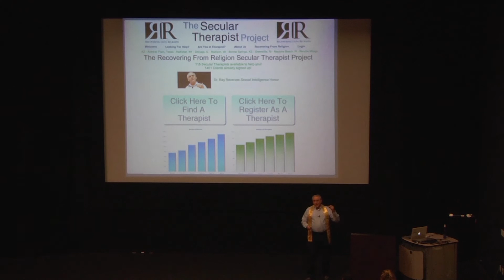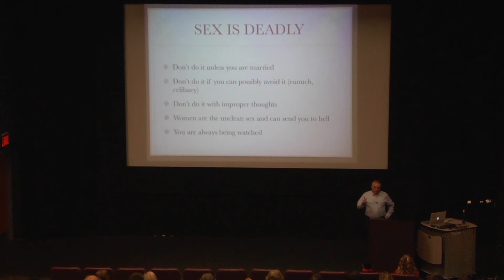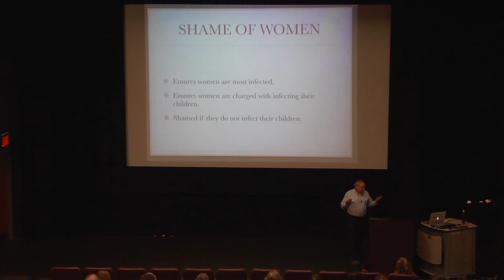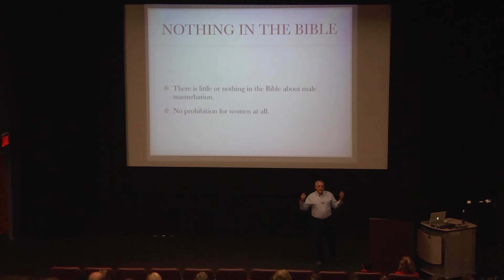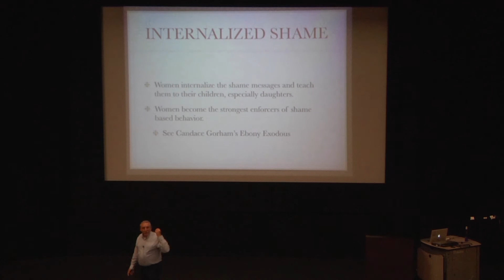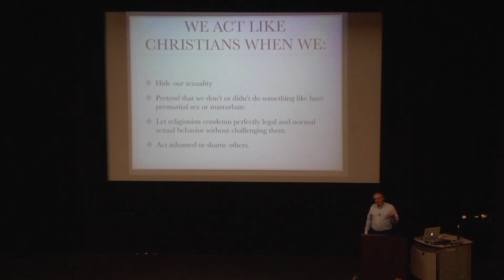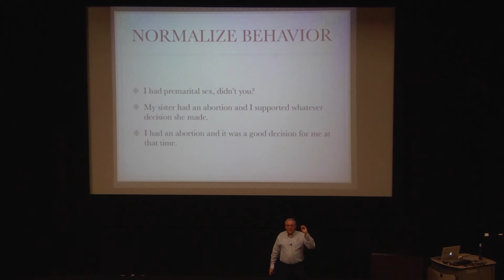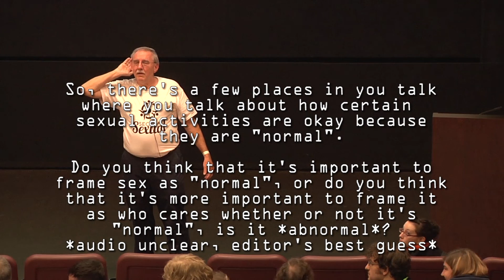Did Jesus Masturbate? - Darrel Ray - Sexy Secular Conference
This talk was part of the Sexy Secular Conference, which was hosted by The Secular Student Alliance at The University of Akron and happened on Saturday Oct. 19th 2013.

Regarding the audio.  I was unable to get an XLR board feed at this conference and I had extremely limited time to troubleshoot a solution. I ended up running 125 foot worth of XLR to the a shotgun mic aimed at the podium. Dr. Ray moved around a lot and this exacerbated the issue.

The audio in this talk, as well as all of the SSC talks for that matter, are not up to my standards and I apologize for it. The solution that I rigged was the absolute best option that I had given the time crunch and lack of a sound technician.

Nonetheless, I apologize for the sound quality.  It drives me crazy as well.